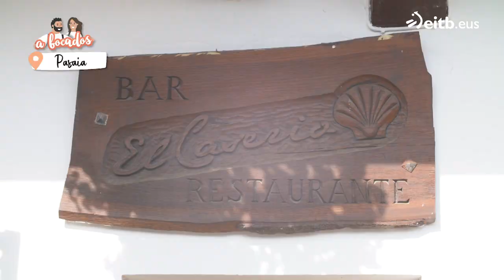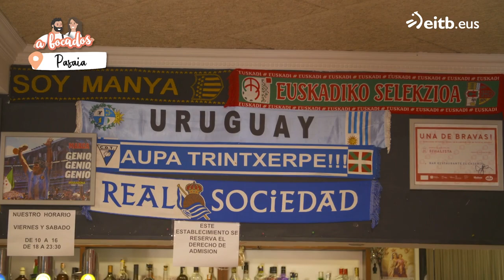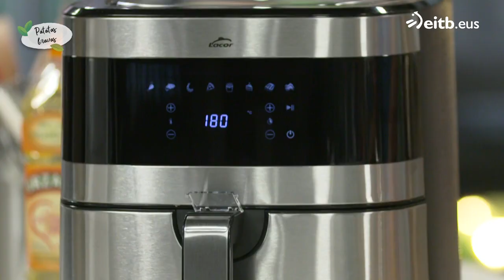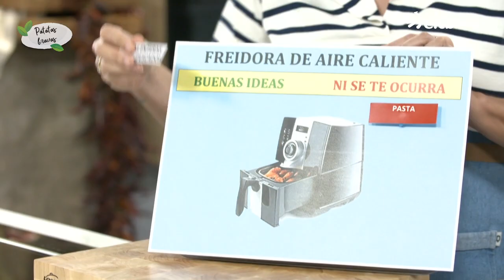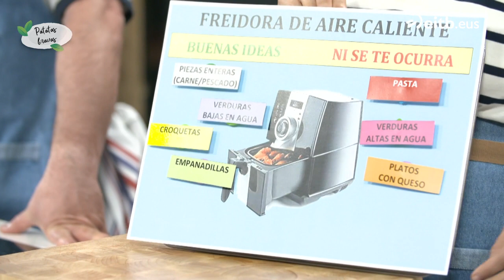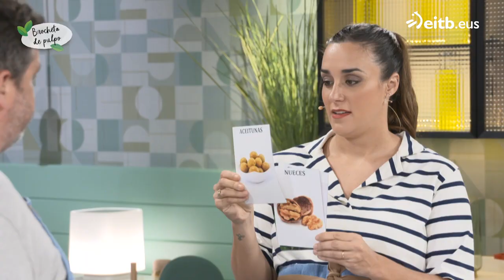A BOCADOS: Menú pintxos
La “Delicia” de la Espiga + Patatas bravas en freidora de aire + Brocheta de pulpo a la gabardina con wakame.

Programa de cocina y nutrición presentado por el Ander González chef y la dietista Gabriela Uriarte.